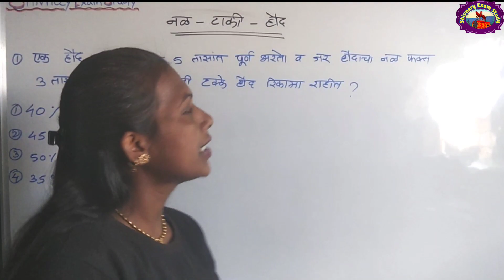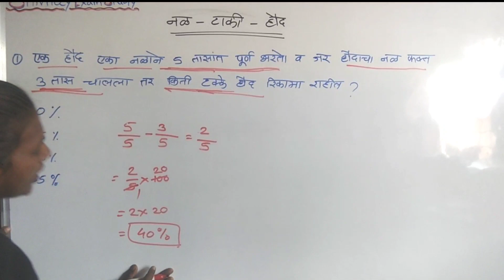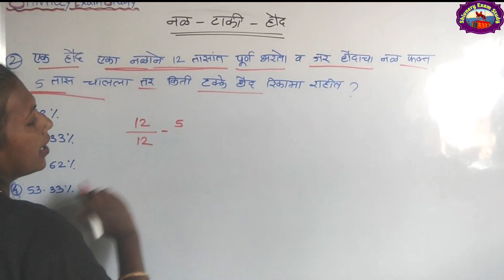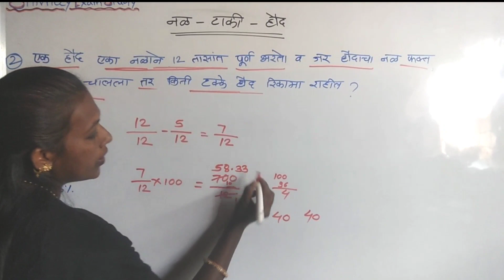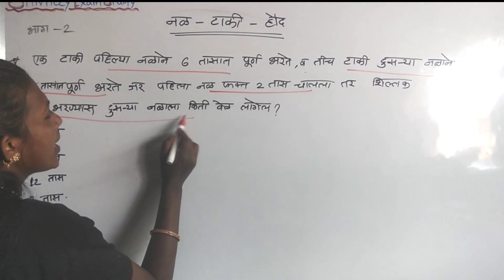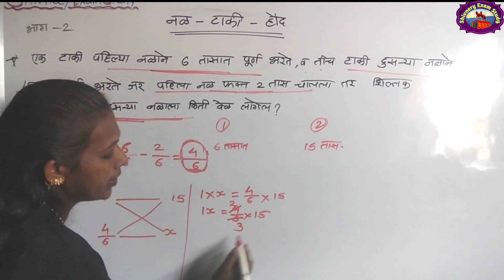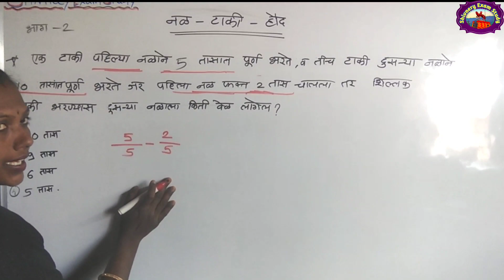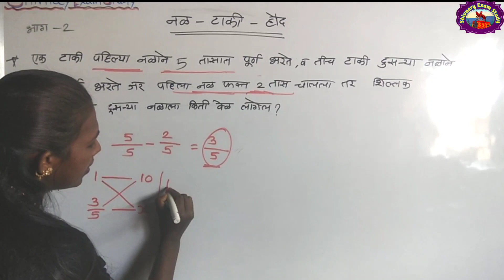नळ - टाकी - हौद । TAIT । TET | बेसिक अंकगणित | short tricks | Math-पोलिस भरती, तलाठी, ग्रामसेवक,MPSC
welcome to
 shivnery exam study

Basic math | बेसिक अंकगणित| short tricks | ग्रामसेवक, जिल्हा परिषद भरती, स्टेनो ग्राफर,पोलिस भरती, आरोग्यसेवक, शिक्षक भरती, .TAIT , TET , PSI , MPSC तसेच सर्व प्रकारच्या स्पर्धा परिक्षा च्या अभ्यासात अतिशय महत्वाची भुमिका असलेला विषय मनून गणित या विषया कडे पहिले जाते...

तसेच या विषायाबदल ची भिती कमी करुण परिक्षेत हा विषय scoring मनून पहाता येईल...

Basic math|Short tricks math|BODMAS|नैसर्गिक,सम-विषम संख्या बेरीज|पोलिस, तलाठी,स्टेनो भरती,MPSC
Basic math tricks चा हा दुसरा video आपण पाहत आहत. या मध्येआपण नैसर्गिक संख्या, सम संख्या, विषम संख्या या मोजणे तसेच या संख्या ची बेरीज करणे शिकणार आहे.
धन ऋण चिन्हे त्यांचा बेरिज वजाबाकी गुणाकार भागाकार मधे योग्य वापर यात शिकवलेला आहे.

|BODMAS चे सर्व नियम तसेच पदावल्या सोडवणे या बदल चे मार्गदर्शन या video मधे आहे.
Talathi bharti,
Ded. Bed. Tet, cet, Tait,
पोलिस भरती,
सरळ सेवा परीक्षा,
डी एड बी एड टी ई टी विज्ञान,
डी एड बी एड टी ई टी 202,
डी एड बी एड टी ई टी परिसर अभ्यास,
डी एड बी एड टी ई टी गणित,
डी एड बी एड टी ई टी बालमानसशास्त्र,
डी एड बी एड टी ई टी क्वेश्चन पेपर

Channel :- Shivnery Exam Study
                  shivnery exam study
                   shivneryexamstudy

पोलिस भरती, तलाठी भरती, स्टेनो भरती, mpsc psi sti aso सर्व परिक्षा साठी उपयुक्त.

                  shivnery exam study
                   shivneryexamstudy